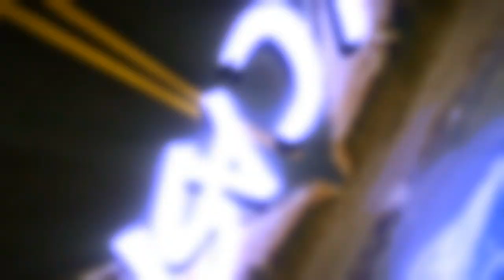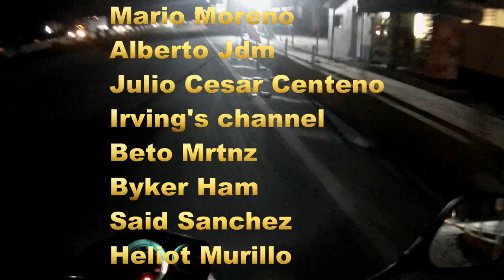Recopilación Random 2 y saludos a suscriptores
En todo moment y en todo lugar habra algo que grabar.